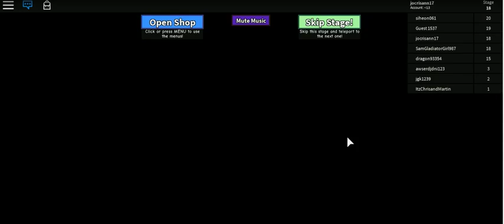captain underpant 2 -7